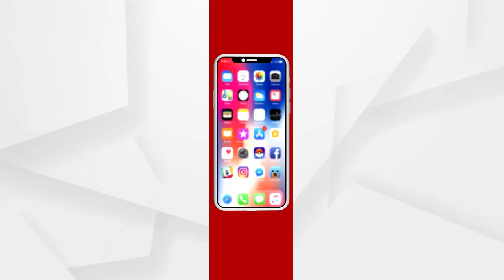ଅନୁଗୁଳ ଗସ୍ତରେ କେନ୍ଦ୍ରମନ୍ତ୍ରୀ ଧର୍ମେନ୍ଦ୍ର ପ୍ରଧାନ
ଅନୁଗୁଳ ଗସ୍ତରେ କେନ୍ଦ୍ରମନ୍ତ୍ରୀ ଧର୍ମେନ୍ଦ୍ର ପ୍ରଧାନ । ନାଲମ ନୃସିଂହ ନାଥ ଦର୍ଶନ କରିବା ନେଇ ଅନୁଗୁଳରେ ପହଞ୍ଚିଛନ୍ତି କେନ୍ଦ୍ରମନ୍ତ୍ରୀ । ପରେ  ଅପରାହ୍ନ ସାଢ଼େ 12 ଟାରେ ମା ହିଙ୍ଗୁଳାଙ୍କ ଦର୍ଶନ କରିବେ। ହିଙ୍ଗୁଳା ମନ୍ଦିର ଦର୍ଶନ ପରେ ମନ୍ତ୍ରୀ ଧର୍ମେନ୍ଦ୍ର ପ୍ରଧାନ ଅନୁଗୁଳ ସର୍କିଟ ହାଉସରେ ପହଞ୍ଚିବେ...